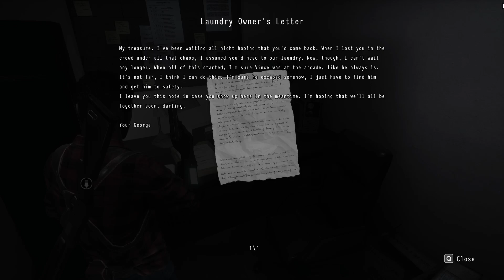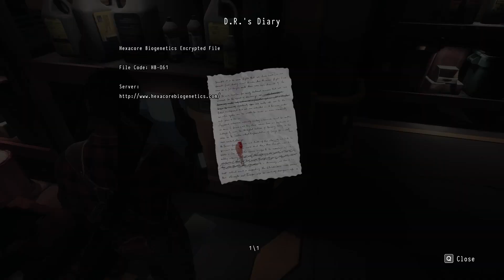Contortionist Zombies?! | Daymare1998 pt.16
Explore Keen Sight's streets and warehouse with me in Daymare: 1998, and find out if the zombies are contortionists, in need of a chiropractor, or in need of an exorcism (probably all of the above)! It's better than you think! I swear!